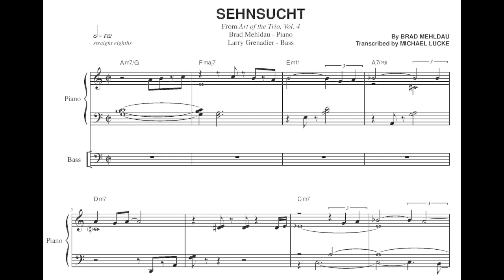Brad Mehldau - Sehnsucht - Transcription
I'm really excited to announce my partnership with Brad Mehldau and Modern Works Publishing! My transcriptions of Brad Mehldau's original works are now available for purchase! Follow this link to purchase this transcription